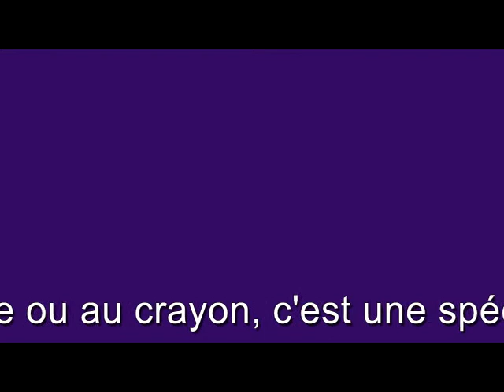Les chats de Doris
Les couleurs de la gravure o le coloriage des gravures,
une spécialité de Doris Tippenhauer.